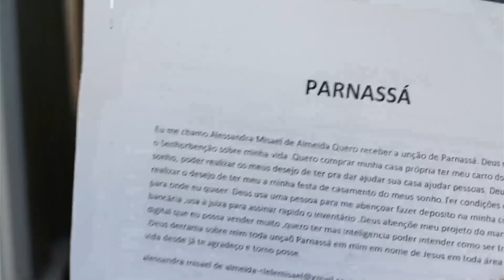Oração de Parnassá (MILAGRE FINANCEIRO) - 65° DIA DE ORAÇÃO - PASTOR ELISEU LUSTOSA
ORAÇÃO PELO MILAGRE FINANCEIRO E O DOM DE RIQUEZAS | BUSINESS, EMPRESA, CAUSAS, OFERTA DE EMPREGO, MINISTÉRIO (IGREJA) CONTRATOS, VENDA DE PROPRIEDADES E TODO QUE CORRESPONDE A UMA FONTE FINANCEIRA NA TUA VIDA.

IGREJA DO PASTOR ELISEU LUSTOSA
IGREJA KAVOD EM GOIÂNIA - Cultos (Dom. 09:30, Seg: 19:30 e Qui: 19:30 hs.
RUA C-209 NÚMERO 102 QD. 512 LT. 21 BAIRRO JARDIM AMÉRICA - GOIÂNIA

Sintomas de que você precisa fazer essa ORAÇÃO:
• Desgaste físico
• Falta de recursos
• Dívidas
• Desemprego
• Falência
•Discussão em casa por dinheiro
• Depressão
• Ansiedade
• Insônia
• Suicídio
• Isolamento
• Solidão
• Alcoolismo
• Vícios